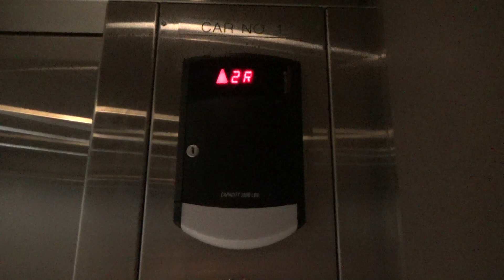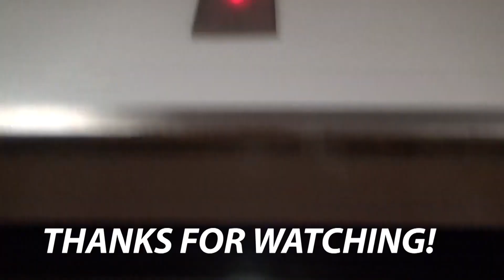Schindler HT Hydraulic Elevator - JOANN, Westlake Shopping Center - Daly City, CA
[Recorded 7-29-21] This is just a basic Schindler 330A with HT fixtures. We've all seen these before, and they're really nothing special. This one is pretty boring. The cab is extremely plain but it's tall, and the motor on this one is nice. Other than that, it's literally the same as any other HT in existence.

Technical Specifications

ELEVATOR BRAND
   Original Installer: Schindler
   Modernizer: N/A
YEAR INSTALLED: 2010
FIXTURES (ORIGINAL)
   Call Stations: HT Premium
   COP: HT
FIXTURES (MODDED)
   Call Stations: N/A
   COP: N/A
DOORS
   Type: Center-opening
   Equipment: ECI
   Safety: Multi-beam sensor
MACHINE
   Drive: Hydraulic
   Type: Submersible
CAPACITY
   Pounds: 3500
   Persons: 21
CHIMES: Electronic
INDICATOR: Digital segmented
PHONE: Pushbutton (HT)
FLOORS SERVED: 1, 2R
# OF ELEVATORS: 1
ORIGINAL FIXTURES: All original